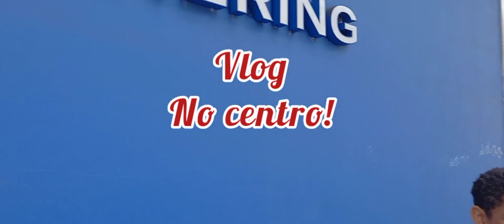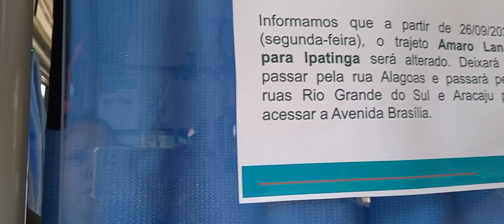VLOG em Ipatinga - Voltinha no Centro e pegando o ônibus passando pelo Horto.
Olá meus amigos!! O Vídeo de hoje é um vlog, mostrando  um pouco do Centro da cidade e pegando o ônibus retornando para casa passando perto do shopping e pelo bairro Horto.